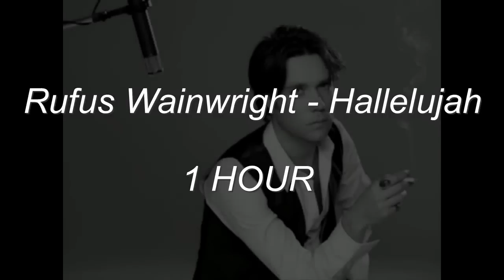Rufus Wainwright - Hallelujah | 1 Hour Loop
Lyrics:

Hallelujah, Hallelujah
Hallelujah, Hallelujah
She broke your throne, she cut your hair
And from your lips she drew the Hallelujah
Hallelujah, Hallelujah
Hallelujah, Hallelujah
Maybe I've been here before
I know this room, I've walked this floor
Love is not a victory march
It's a cold and it's a broken Hallelujah
Hallelujah, Hallelujah
Hallelujah, Hallelujah
There was a time you'd let me know
What's real and going on below
And remember when I moved in you?
The holy dark was moving too
And every breath we drew was Hallelujah
Hallelujah, Hallelujah
Hallelujah, Hallelujah
Maybe there's a God above
And all I ever learned from love
Was how to shoot at someone who outdrew you
It's not a cry you can hear at night
It's a cold and its a broken Hallelujah
Hallelujah, Hallelujah
Hallelujah, Hallelujah
Hallelujah, Hallelujah
Hallelujah, Hallelujah